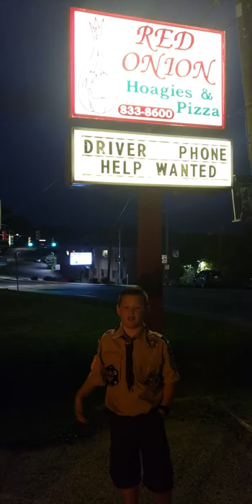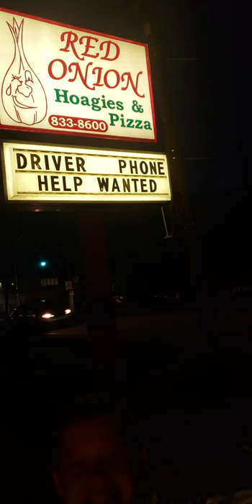Red Onion Hoagies and Pizza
Scout Night